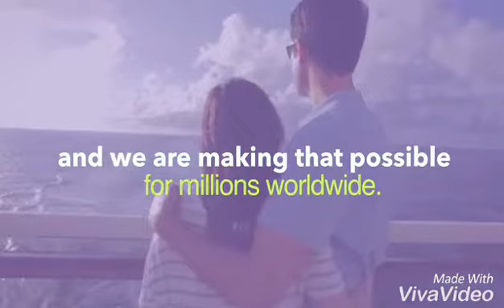"WHAT'S OUR VISION?" inCruises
GET PAID TO CRUISE 🛳️🛳️🛳️
 inCruises® is the first-ever travel club exclusively for the cruise market
available already in 150+ countries. Partners wanted. Great opportunity! 💵👍👍👍🌐⚓⚓⚓⚓⚓⚓⚓⚓
One of our missions at inCruises® is to help as many people as we can live to their full potential and leave a lasting impact on this planet.🌍🌎🌏🗺️🗾🏔️🏜️🏙️🏞️

Skype olegdvorkin.ny
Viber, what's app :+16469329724